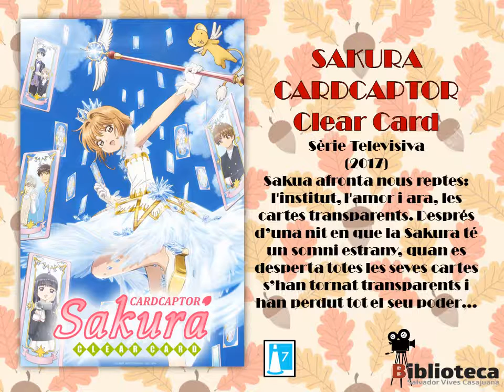NOVETATS CINEMA INFANTIL OCTUBRE